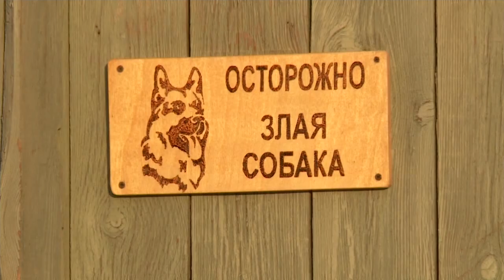Жители частного сектора, имеющие собак, должны обзавестись табличками (Бийское телевидение)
Хозяева частных домов, во дворах которых есть собаки, обязаны обзавестись предупреждающей табличкой. Если к вам нагрянет проверка, а соответствующего знака не будет, вам придётся заплатить административный штраф.